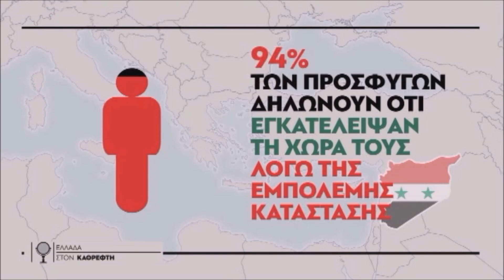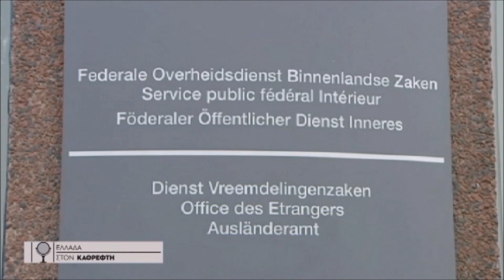Mια Εισαγωγή Στο Προσφυγικό Πρόβλημα | Η Ελλάδα Στον Καθρέφτη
Ένα εισαγωγικό video που περιγράφει το χρονικό και τα αίτια της προσφυγικής κρίσης στη Μέση Ανατολή.